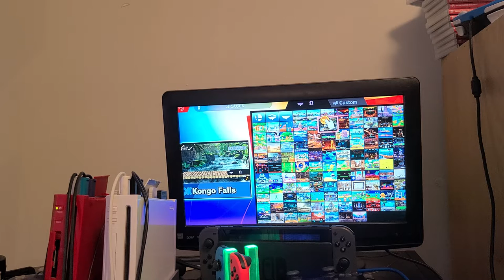Yami Ryutaro VS Nazo Toriyama !! Super Smash Bros. Ultimate Gameplay Duel !! HQ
It's on people! Yami and Nazo are going to have an ultimate death match between each other in Super Smash Bros. Ultimate!

Who will match one another's movements?

Also, five Pokémon have finally made it to my main installments of my YouTube channels people! I hope you viewers like them!